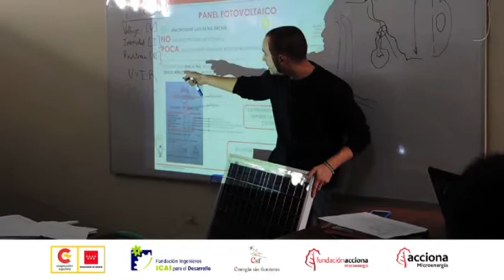Proyecto LCC10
Electrificación de centros comunitarios con Sistemas Fotovoltaicos en Cajamarca ( Perú)